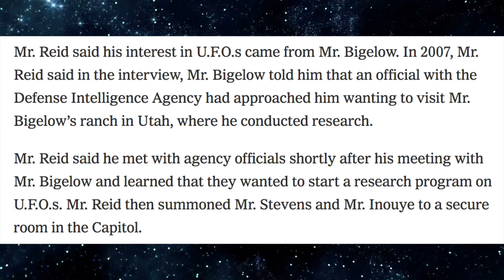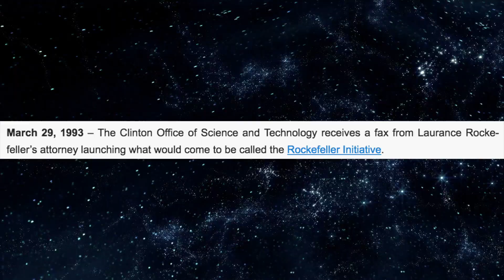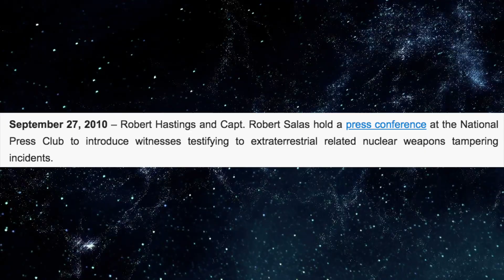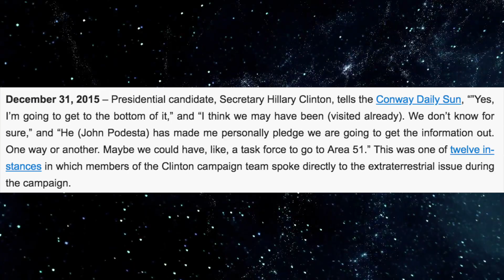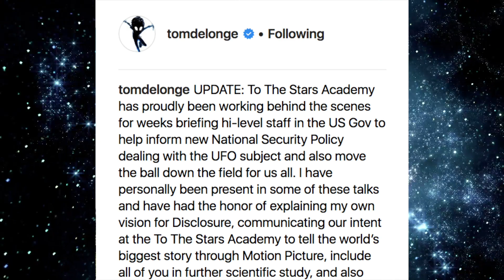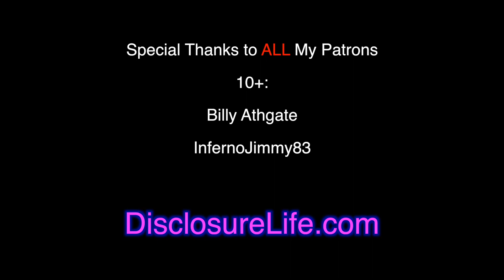Will UFO Disclosure Happen in 2018?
I make the argument that Disclosure absolutely CAN happen in 2018.

Stephen Bassett's article on key events during the elongated Disclosure Process

Temple bell by Mike Koenig